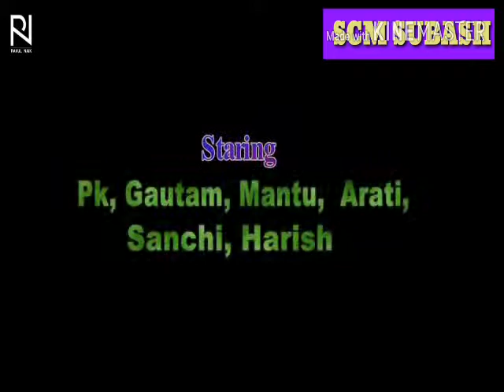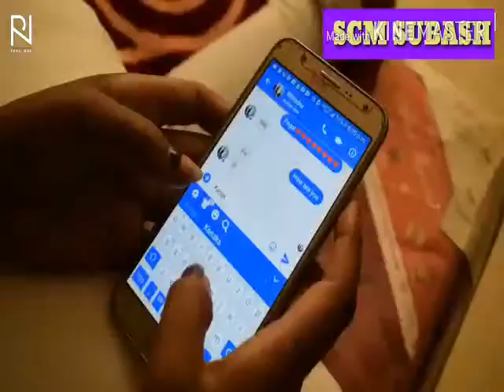Sathire (Humane Sagar) odia_film_video hd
Sathire humane sagar love stroy full video hd